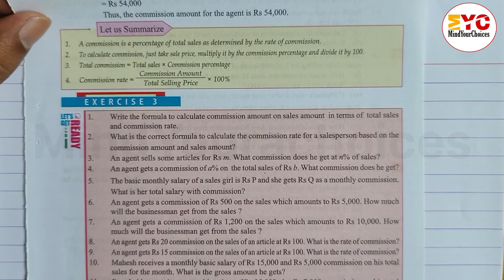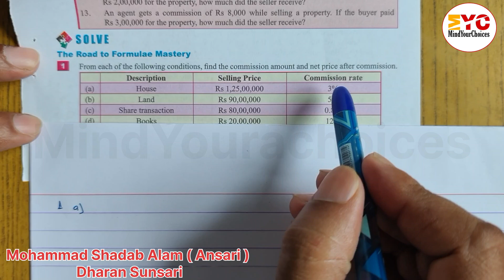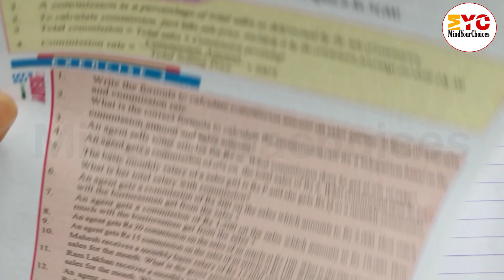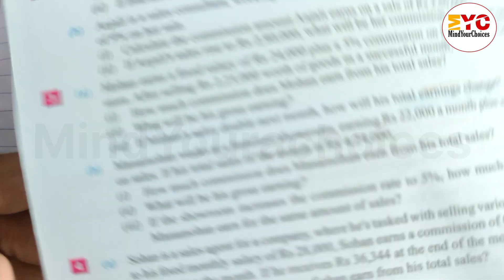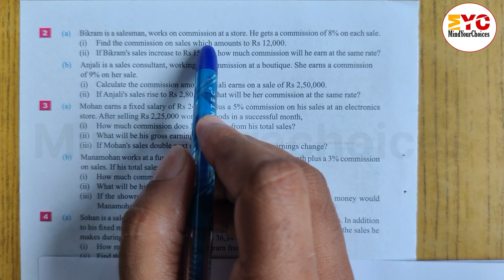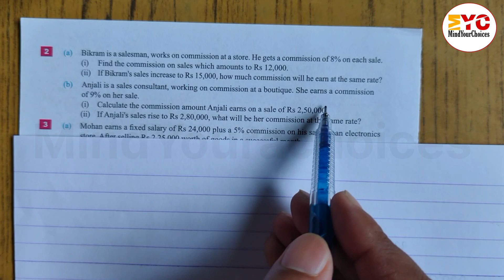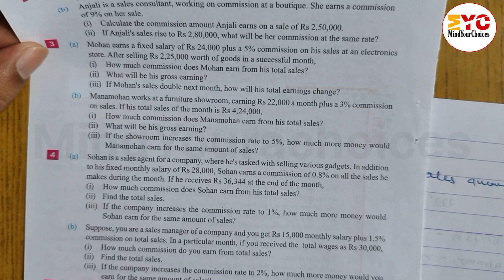Class 9 Maths | Commission Bonus and Dividend | Unit 2 Arithmetic | MindYourChoices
Welcome to MindYourChoices, your go-to channel for Class 9 Maths! 📚 In this video, we break down the concept of Commission with clear explanations, step-by-step examples, and practical tips to ace your exams. Perfect for NEB, CBSE, ICSE, and state board students.

🔹 Topics Covered: Formulas Related Commission, Calculating Commission, Word Problems, and Exam Tips

🔹 Who is this for? Class 9 students, parents, and teachers

commission and dividend class 9
commission bonus and dividend class 9
class 9 maths commission
commission bonus and dividend class 9 exercise 3.1
commission bonus and dividend class 9 formula
class 9 math commission bonus and dividend
class 9 math commission bonus and dividend exercise
commission bonus and dividend class
class 9 bonus and dividend
class 9 maths
class 9 dividend
commission class 9
mind your choices class 9
Commission in Maths
Class 9 Commission Problems
Commission Formulas
Maths Tutorials
Class 9 Maths Lessons
Percentage and Commission